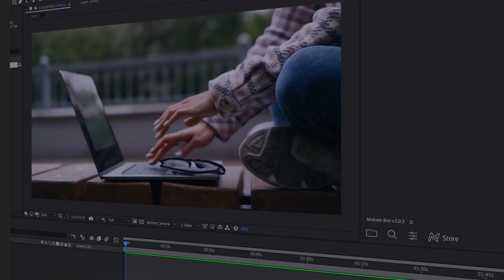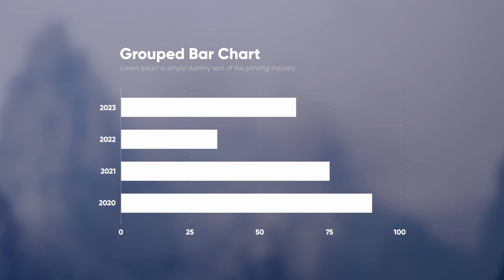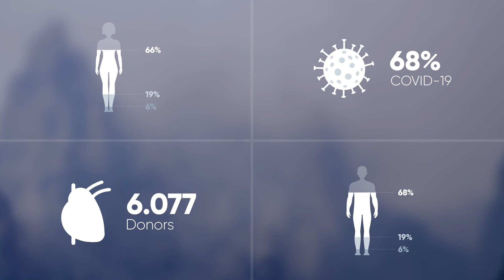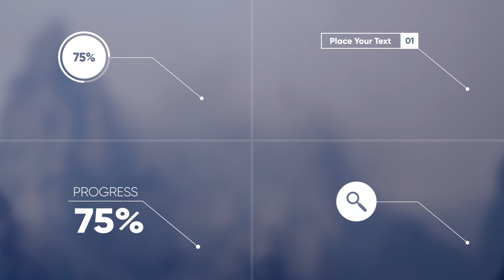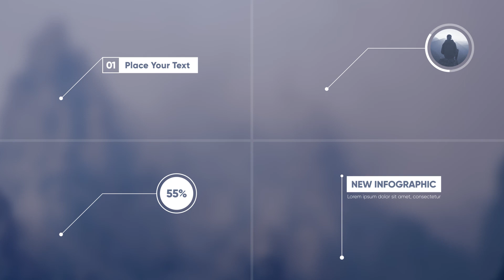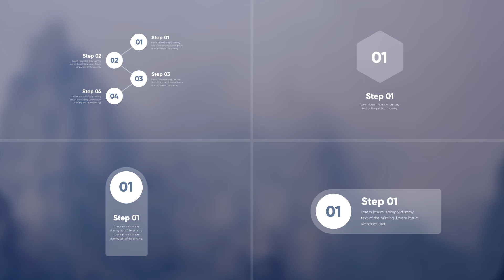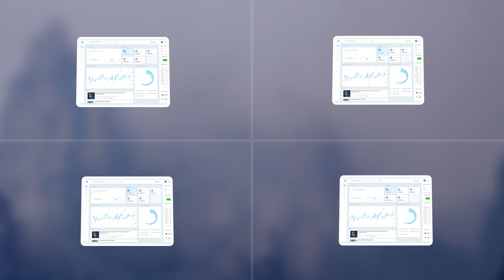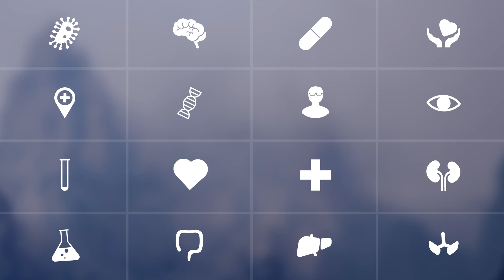Infographic Elements - After Effects Template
Simple Infographics contains more than 1000 charts & elements. This is the best way to create your video infographic. It works with the time-saving Motion Bro, and includes user-friendly features which help you to get eye-catching video. Take your data to the next level!

20+ categories
Area Charts
Bar Charts
Column Charts
Triangle Charts
Line Charts
Circle Diagrams
Timelines
Process
People
Devices
Titles
Text Blocks
Lower Thirds
Medical
Call-Outs
Icon Graphs
Maps
Flags
Icons
Marks & Pins
Sound Fx
Backgrounds
Transitions

Music used in preview 01,02